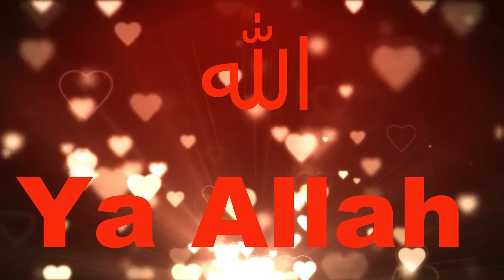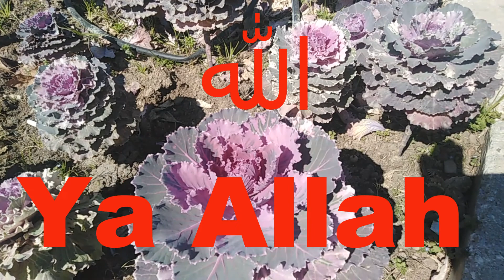Tesbihat Allah'ın İsimleri Esmaü'l Hüsna Allah'ın 99 İsmi Nedir?En güzel isimler Allah'ındır.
"En güzel isimler Allah'ındır. O halde, O'na bu güzel isimlerle dua edin.. "Allah'ın 99 ismi vardır. Bu isimleri ezberleyen kimse cennete girer."Allah'ın 99 ismi, İslam toplumunda, Kur’an ve hadislerde Allah’a izâfe edilen fiil veya sıfatlardan türetilmiş veya doğrudan Allah'ı ifade amacıyla kullanılmış olan isimlerdir.
 ya Allâh tealeyte yâ Rahman ecirnâ mine’n-nâr bi afvike yâ Rahmân
Subhaneke ya Rahim tealeyte yâ Kerim ecirnâ mine’n-nâr bi afvike yâ Rahmân
Subhaneke ya Hamid tealeyte yâ Hâkim ecirnâ mine’n-nâr bi afvike yâ Rahmân
Subhaneke ya Mecid tealeyte yâ Melik ecirnâ mine’n-nâr bi afvike yâ Rahmân
Subhaneke ya Kuddüs tealeyte yâ Selâm ecirnâ mine’n-nâr bi afvike yâ Rahmân
Subhaneke ya Mü’min tealeyte yâ Müheymin ecirnâ mine’n-nâr bi afvike yâ Rahmân
Subhaneke ya Aziz tealeyte yâ Cebbâr ecirnâ mine’n-nâr bi afvike yâ Rahmân
Subhaneke ya Mütekebbir tealeyte yâ Hâlık ecirnâ mine’n-nâr bi afvike yâ Rahmân
Subhaneke ya Evvel tealeyte yâ Âhir ecirnâ mine’n-nâr bi afvike yâ Rahmân
Subhaneke ya Zâhir tealeyte yâ Bâtın ecirnâ mine’n-nâr bi afvike yâ Rahmân
Subhaneke ya Bâri tealeyte yâ Musavvir ecirnâ mine’n-nâr bi afvike yâ Rahmân
Subhaneke ya Tevvâb tealeyte yâ Vehhâb ecirnâ mine’n-nâr bi afvike yâ Rahmân
Subhaneke ya Bâis tealeyte yâ Vâris ecirnâ mine’n-nâr bi afvike yâ Rahmân
Subhaneke ya Kadim tealeyte yâ Mukim ecirnâ mine’n-nâr bi afvike yâ Rahmân
Subhaneke ya Ferd tealeyte yâ Vitr ecirnâ mine’n-nâr bi afvike yâ Rahmân
Subhaneke ya Nur tealeyte yâ Settâr ecirnâ mine’n-nâr bi afvike yâ Rahmân
Subhaneke ya Celil tealeyte yâ Cemil ecirnâ mine’n-nâr bi afvike yâ Rahmân
Subhaneke ya Kâhir tealeyte yâ Kâdir ecirnâ mine’n-nâr bi afvike yâ Rahmân
Subhaneke ya Melik tealeyte yâ Muktedir ecirnâ mine’n-nâr bi afvike yâ Rahmân
Subhaneke ya Alim tealeyte yâ Âllâm ecirnâ mine’n-nâr bi afvike yâ Rahmân
Subhaneke ya Azim tealeyte yâ Gafur ecirnâ mine’n-nâr bi afvike yâ Rahmân
Subhaneke ya Halim tealeyte yâ Vedud ecirnâ mine’n-nâr bi afvike yâ Rahmân
Subhaneke ya Şehid tealeyte yâ Şâhid ecirnâ mine’n-nâr bi afvike yâ Rahmân
Subhaneke ya Kebir tealeyte yâ Müteâl ecirnâ mine’n-nâr bi afvike yâ Rahmân
Subhaneke ya Nur tealeyte yâ Lâtif ecirnâ mine’n-nâr bi afvike yâ Rahmân
Subhaneke ya Semi’ tealeyte yâ Kefil ecirnâ mine’n-nâr bi afvike yâ Rahmân
Subhaneke ya Karib tealeyte yâ Basir ecirnâ mine’n-nâr bi afvike yâ Rahmân
Subhaneke ya Hakk tealeyte yâ Mübin ecirnâ mine’n-nâr bi afvike yâ Rahmân
Subhaneke ya Rauf tealeyte yâ Rahim ecirnâ mine’n-nâr bi afvike yâ Rahmân
Subhaneke ya Tâhir tealeyte yâ Mütahhir ecirnâ mine’n-nâr bi afvike yâ Rahmân
Subhaneke ya Mücemmil tealeyte yâ Mufaddil ecirnâ mine’n-nâr bi afvike yâ Rahmân
Subhaneke ya Müzhır tealeyte yâ Mün’im ecirnâ mine’n-nâr bi afvike yâ Rahmân
Subhaneke ya Deyyân, tealeyte yâ Sultân, ecirnâ mine’n-nâr bi afvike yâ Rahmân
Subhaneke ya Hannân, tealeyte yâ Mennân, ecirnâ mine’n-nâr bi afvike yâ Rahmân
Subhaneke ya Ehad, tealeyte yâ Samed, ecirnâ mine’n-nâr bi afvike yâ Rahmân
Subhaneke ya Hayy, tealeyte yâ Kayyum, ecirnâ mine’n-nâr bi afvike yâ Rahmân
Subhaneke ya Adl, tealeyte yâ Hakem, ecirnâ mine’n-nâr bi afvike yâ Rahmân
Subhaneke ya Ferd, tealeyte yâ Kuddûs, ecirnâ mine’n-nâr bi afvike yâ Rahmân.”
Merhamet sahibi Allahım annemi babamı kardeşlerimi ve bütün Müslümanları korumanla ateşten uzak tut. Onlar seni her şeyden çok sevdiler. Her işlerinde önce senin ismini söylediler. Beni de senin sözünü dinleyenlerin arasına al. Cenneti hediye edeceklerin ve nurunu göreceklerin arasına al. Sen varsın sen teksin sen her şeysin. Dualarımızı ancak sen kabul edebilirsin dualarımızı kabul et.Âmin.
Yâ Cemilu Yâ Allâh Yâ Karîbu Yâ Allâh
Biz Allahı ne kadar çok sever ve
İsimlerini ne kadar çok söylersek,
Allah da bizi sever ve
isimlerimizi meleklere öğretirmiş.
Melekler de diğer insanların kulağına söyler,
ve böylece Allahın isimlerini söyleyenleri,
herkes severmiş.
Senin İsimlerini öğreniyorum Allahım…
Öğrendikçe daha çok seviyorum Allahım..
Yâ Mücîbu Yâ Allâh Yâ Habîbu Yâ Allâh
Yâ Raûfu Yâ Allâh Yâ Atûfu Yâ Allâh
Yâ Ma’rûfu Yâ Allâh Yâ Latîfü Yâ Allâh
Yâ Azîymü Yâ Allâh Yâ Hannânü Yâ Allâh
Yâ Mennânü Yâ Allâh Yâ Deyyânü Yâ Allâh
Yâ Subhânü Yâ Allâh Yâ Emânü Yâ Allâh
Yâ Bürhânü Yâ Allâh Yâ Sultânü Yâ Allâh
Yâ Müste’ânü Yâ Allâh Yâ Muhsinü Yâ Allâh
Yâ Mütealü Yâ Allâh Yâ Rahmânü Yâ Allâh
Yâ Rahîmü Yâ Allâh Yâ Kerîmü Yâ Allâh
Yâ Mecîdü Yâ Allâh Yâ Ferdü Yâ Allâh
Yâ Vitru Yâ Allâh Yâ Ehadü Yâ Allâh
Yâ Samedü Yâ Allâh Yâ Mahmûdu Yâ Allâh
Yâ Sadıka’l-vâ’di Yâ Allâh Yâ Âliyyü Yâ Allâh
Yâ Ganiyyü Yâ Allâh Yâ Şâfî Yâ Allâh
Yâ Kâfî Yâ Allâh Yâ Muâfî Yâ Allâh
Yâ Bâkî Yâ Allâh Yâ Hâdî Yâ Allâh
Yâ Kâdiru Yâ Allâh Yâ Sâtiru Yâ Allâh
Yâ Kahhâru Yâ Allâh Yâ Cebbâru Yâ Allâh
Yâ Gaffâru Yâ Allâh Yâ Fettâhu Yâ Allâh
Minik Dualar Gurubu